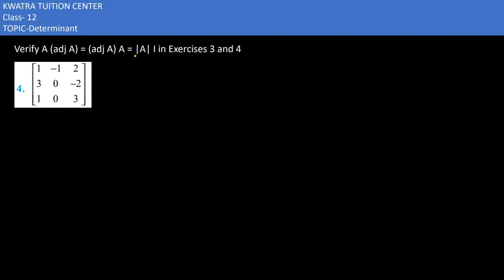Class 12 Ex 4.4 Q4 Math | Determinants